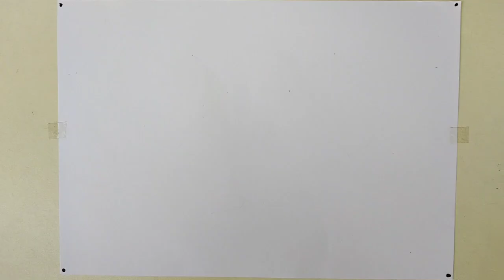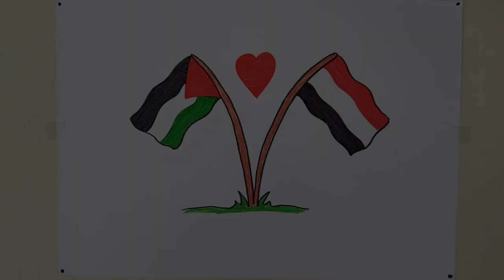Membuat Bendera Negara Palestina Dan Yaman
membuat Bendera Negara Muslim
bendera Palestina dan bendera yaman
drawing flag Palestine
coloring flag Muslim